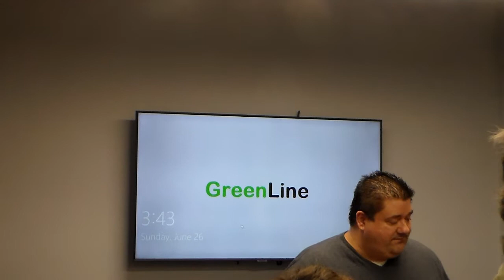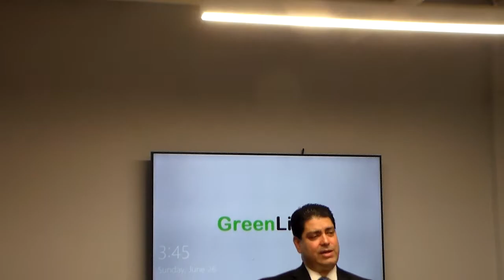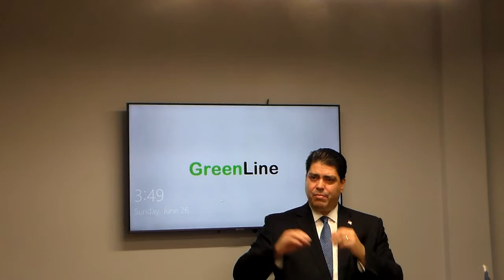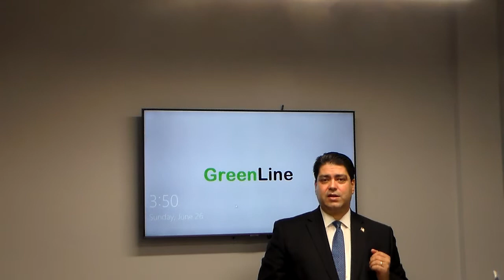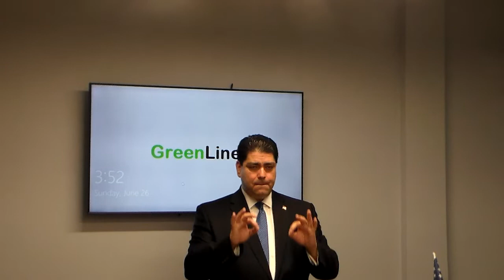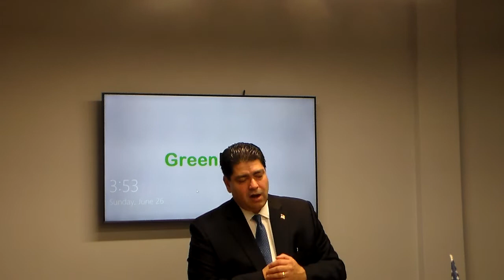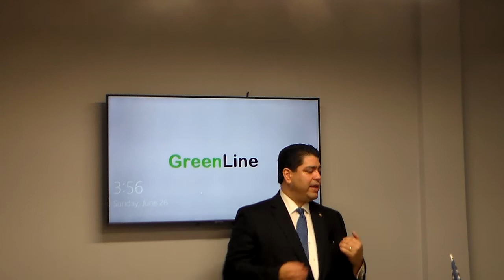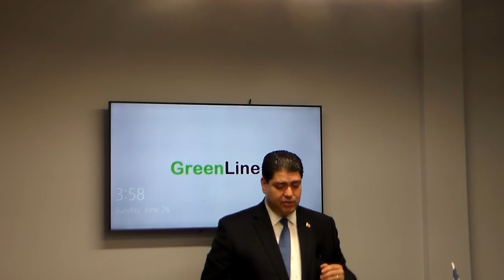June 2022 Brooklyn Tea Party meeting with NYS Comptroller Candidate Paul Rodriguez Part 1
NYS Comptroller Candidate Paul Rodriguez speaks to our club